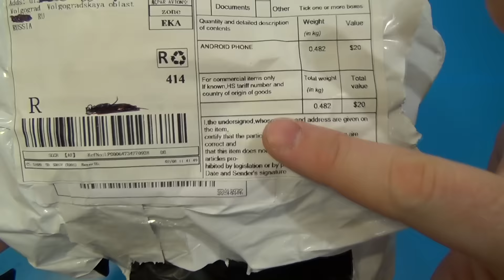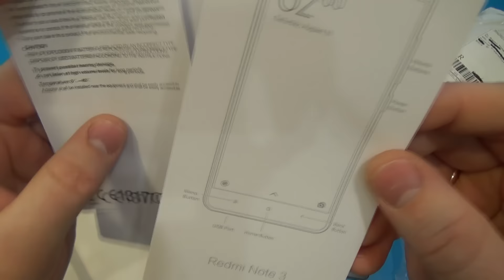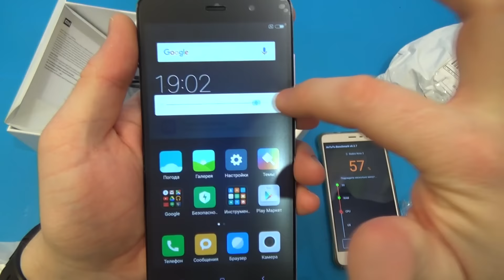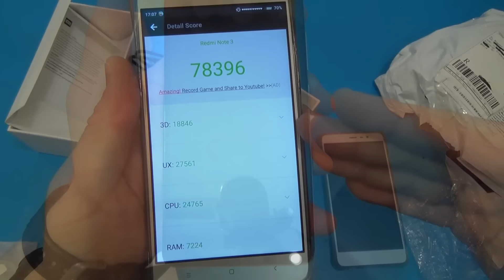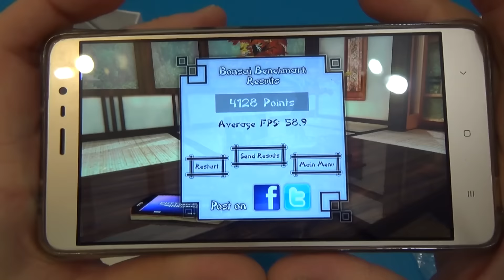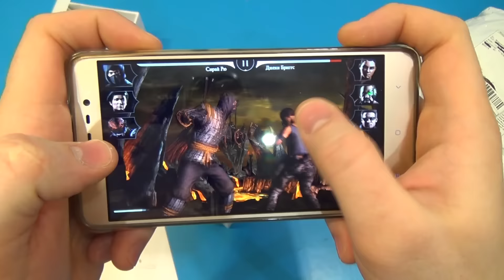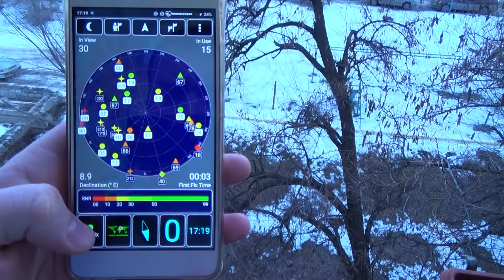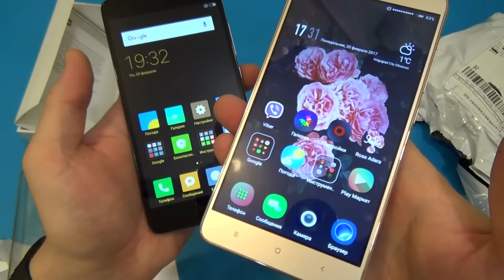Xiaomi Redmi Note 3 Pro Prime Special Edition!!!!! Aliexpress